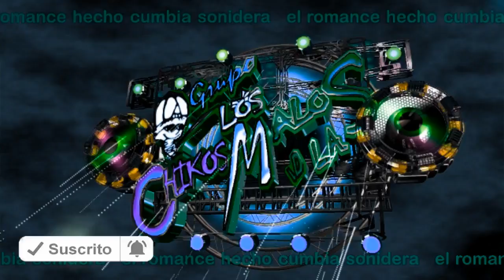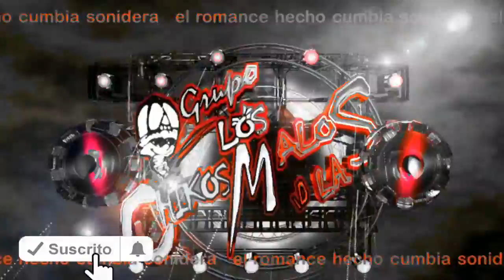PERDONAME! - cumbia y solo exitos SONIDEROS 2020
Canción - perdoname!

Artista - Los Chicos Malos

cumbias 2020
sonideros 2020
cumbias poblanas
cumbias romanticas